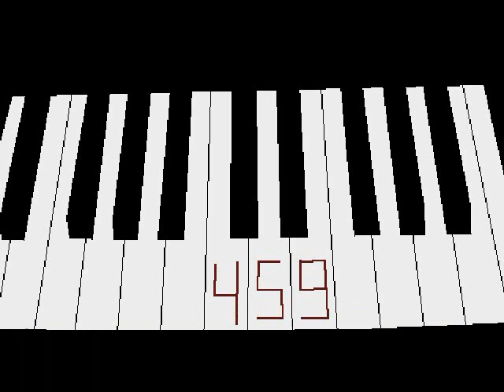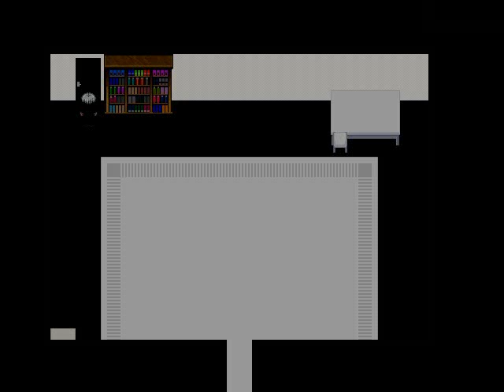『青鬼3.0』 ホラゲ嫌いの友人と無理矢理実況プレイ part4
メインプレイ：たかちる　助手席：ゆうたけ
今回は地下まで・・・